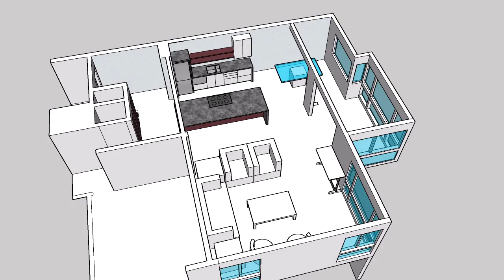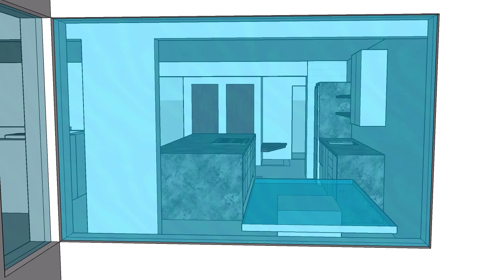KOHLBERG SKUP 3 25 19